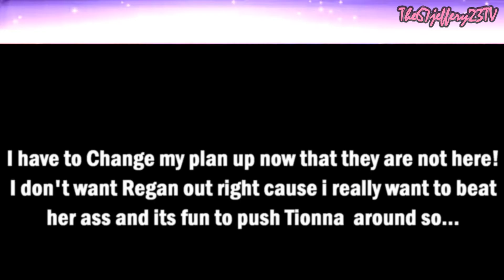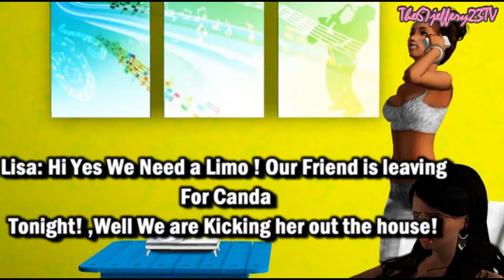Bad Girls Club Season 4 :Vice City Episode.3 "Bounce Bitch"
(READ HD 2012) The House Divides! And One Group Tries to get another girl out of the house ! I Don't Know WHY the Ending Part of the Episode was so Slow ! But Enjoy !

The67jeffery's Website!